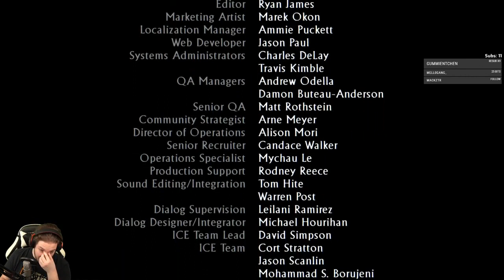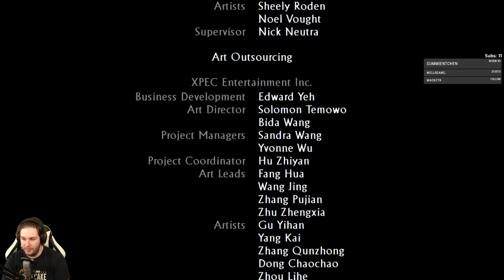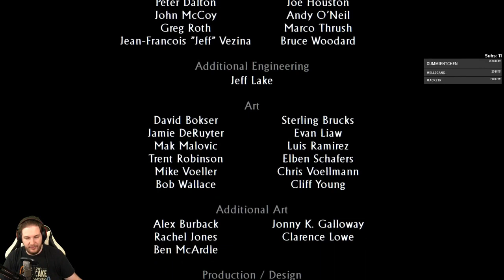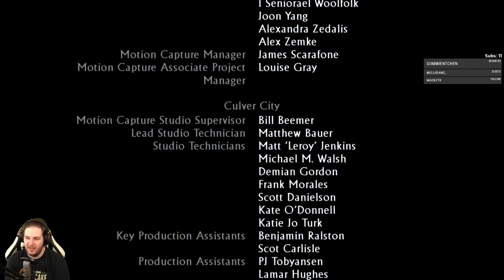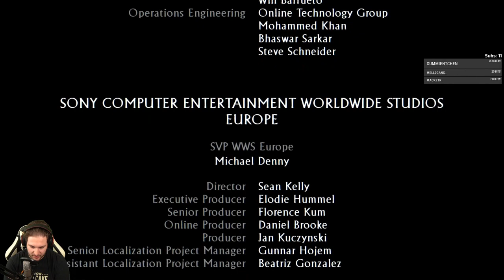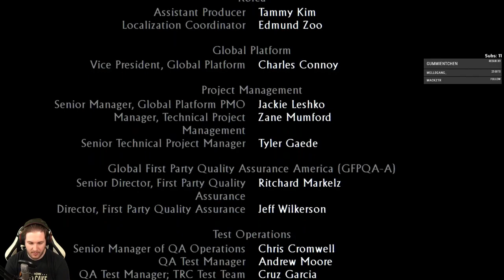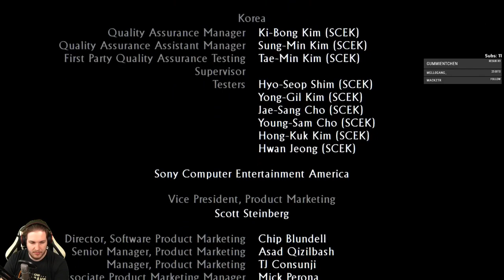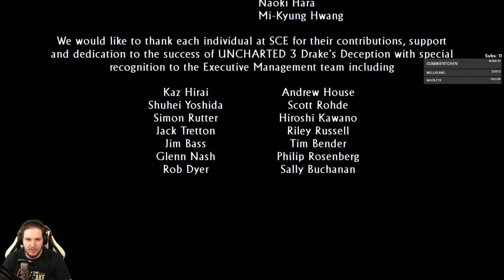SmashinVP Plays Uncharted 3: Drake's Deception [Reupload]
Due to it being a VOD from a Live Stream on Twitch, I may have played some music. All music titles and their corresponding artists can be seen in the bottom right corner of the screen when being played.